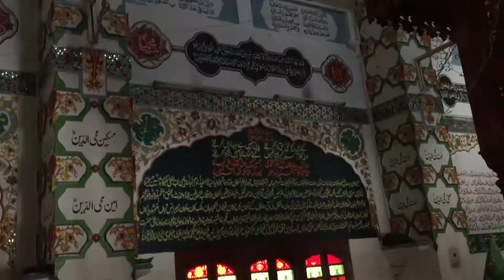Tour to Lahore 2018 | Data Darbar | Jedha Lassi | Badshahi Masjid | Packages Mall | Faisalabad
11th April 2018
Music Content is taken from two different sources.

Start Journey from Faisalabad  2:00 AM
Data Darbar Lahore 5:00 AM
Jedha Lassi - Lahore 7:00 AM
Badshahi Mosque Lahore 9:00 AM
Asim Butt's House Lahore 11:00 AM
Lunch 4:00 PM
Packages Mall Lahore 6:00 PM
Back to HOME (Faisalabad) 10:00 PM